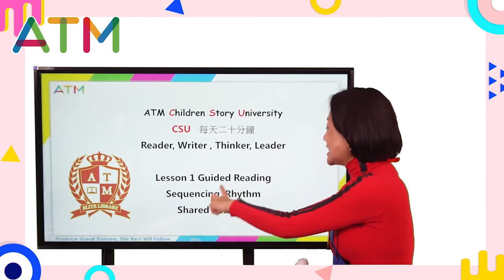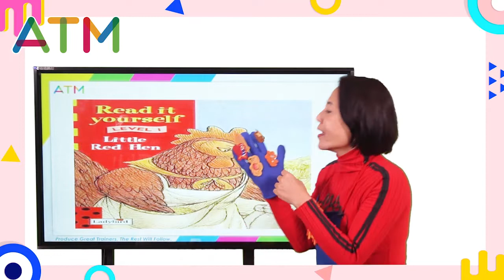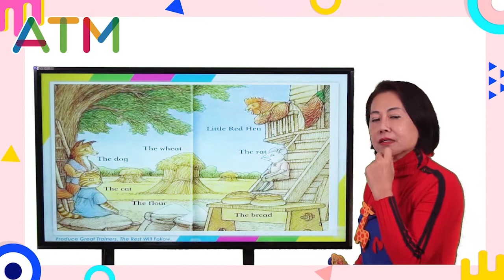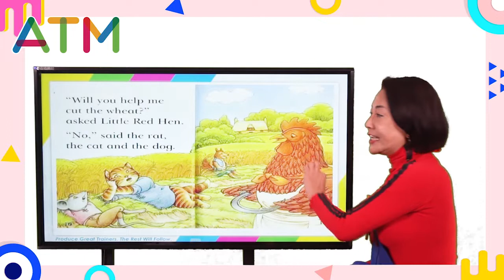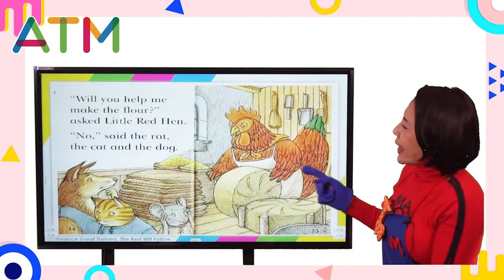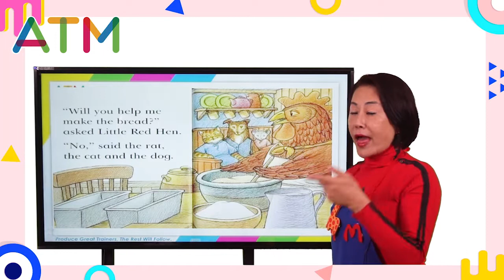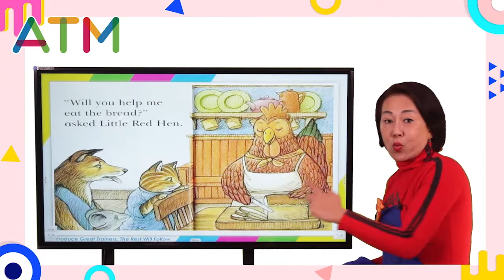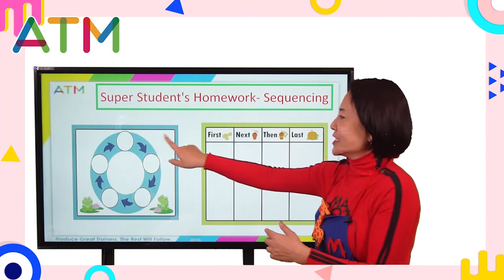英閱故事會 | The Red Hen 小红母鸡 | 繪本情景導讀 | 同玩歌曲 | 童謠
小母雞從播種、收割、磨麥粉到做麵包的過程中，她請求dog, cat, mouse等朋友幫忙，你覺得她的朋友會幫忙吗？